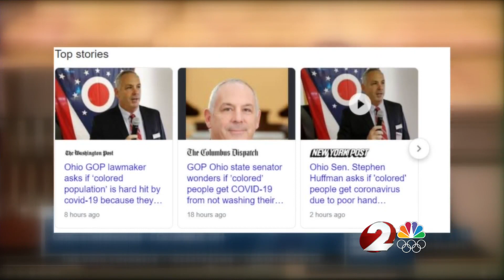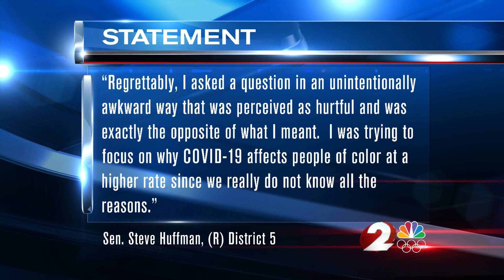Tipp City senator under fire for question about "colored community" during senate hearing on racism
Senator Huffman spoke during a hearing to declare racism a public health crisis